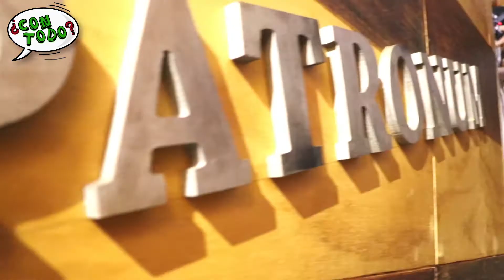COMIENDO COMO HARRY POTTER CON ZAKIEL - CON TODO